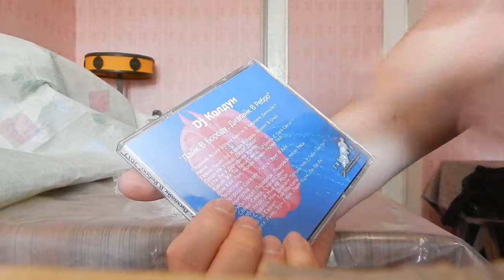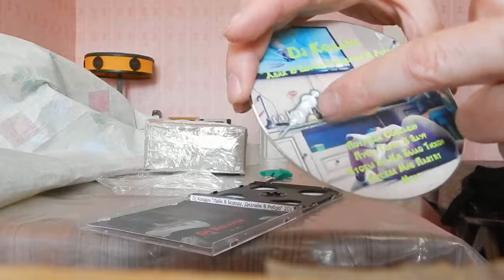Мастер Класс По Упаковке Шести Аудио Дисков. OLX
Digital Max Cinema Present. DOCUMENTARY.Мастер Класс По Упаковке Шести Аудио Дисков. OLX  (DEATH, IRON MAIDEN, KREATOR, SLAYER, TIAMAT). Привет Друг!!! Как ТВОИ дела? Пиши в комментариях и мой личный секретарь возможно опубликует их. Сегодня я покажу тебе как я упаковал шесть раритетов для отправки новой почтой и расскажу сколько "покупателей" хотели наложкой получить их. Я даже предлагал вариант наложка с предоплатой, но эти мозго_бы говорили, что это их напрягает, ну и как говорится - Побеждает Решительность! УЧИСЬ СТУДЕНТ! С покупателями надо как с девушками! Человек боялся платить вперёд, но я умею продавать и знакомиться с девушками - САМЫЙ МОЙ БЫСТРЫЙ РЕЗУЛЬТАТ ЗА 3 минуты ОБЩЕНИЯ ПО МОБИЛЬНОМУ Я ДАЛ ПОНЯТЬ, ЧТО ДОБРОСОВЕСТНЫЙ ПРОДАВЕЦ И ПРОДАЛ - договорились и обменялись: я реквизиты, он координаты, при этом покупатель сам звонил! В данном случае покупатель сам позвонил и потребовал реквизиты! Я ещё увеличил длину чека, как говорится, предложив ещё несколько лотов! Самый быстрый перевозчик это - НОВАЯ ПОЧТА! Я предпочитаю НОВУЮ ПОЧТУ И ОПЛАТУ ВПЕРЁД 100% - КАК В МАГАЗИНЕ ПРИШЁЛ ДАЛ ДЕНЬГИ И ПОЛУЧИЛ ТОВАР! А то получается, что такое наложенный платёж: ПРИХОДИШЬ ТЫ В МАГАЗИН И ГОВОРИШЬ: Я ВОЗЬМУ ДОМОЙ И ПОМЕРЯЮ ДОМА, А ДЕНЬГИ ПО ПОЧТЕ ПРИШЛЮ... С ТАКИМИ "ПОКУПАТЕЛЯМИ" Я ДЕЛ НЕ ИМЕЮ! По своей сути сервис олх доставка и есть наложенный платёж с гарантиями для продавца! Супер сервис! Рекомендую! Слушай и смотри ВНИМАТЕЛЬНО.
Купить Мои CDs, DVDs, TAPEs VCDs или файл в формате Wav можно здесь: